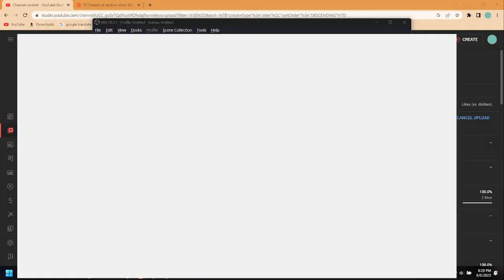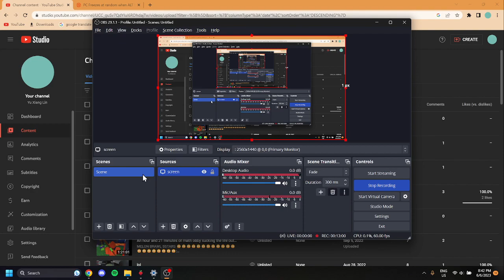forsaken city b side